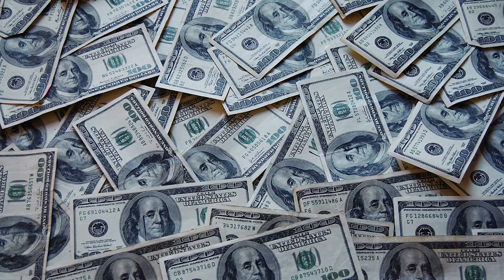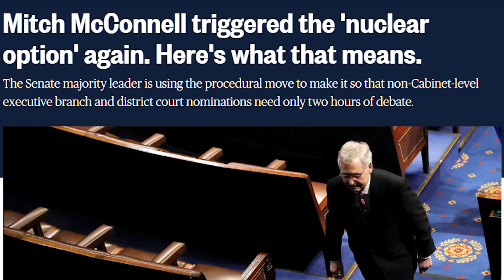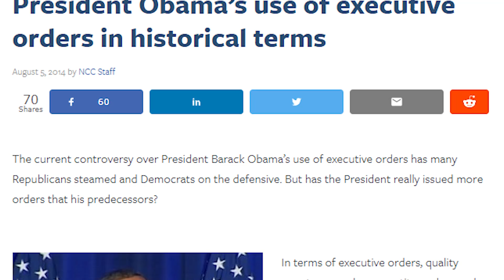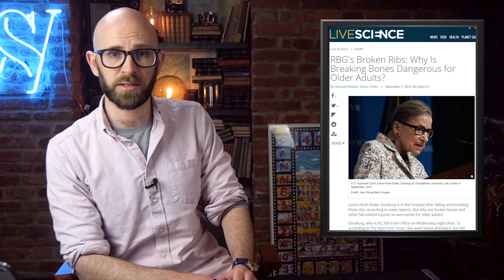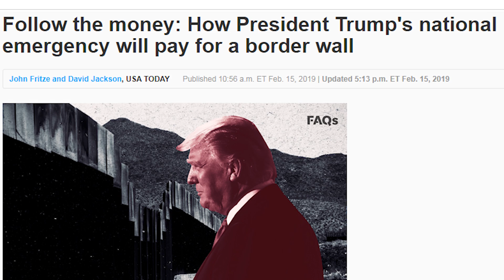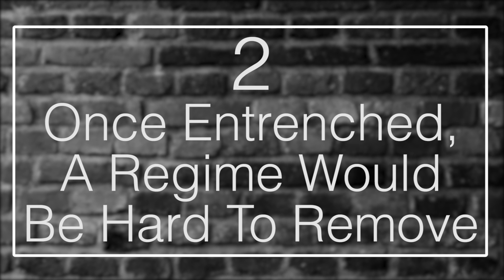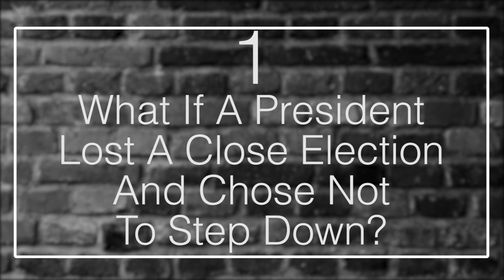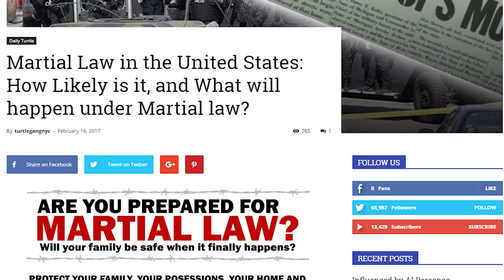How Easily Could America Become a Dictatorship?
Coming up:

10. The American People Have Become Increasingly Interested In Policy Over Process
9. Foreign Dark Money And Influence Have Entered The American Political Sphere
8. The Senate Is Gaining Incredible Power At The Expense Of The Congress
7. The Power Of The Executive Has Increased By Leaps And Bounds
6. The Supreme Court Is Becoming Dangerously Political, And Drastic Steps May Be Taken
5. The President’s Cabinet Is Supposed To Be More Independent, But That Is Ending
4. Congress Abdicating Its Emergency Powers Is Quite Dangerous
3. Gerrymandering, Voter Suppression, And The Electoral College Allow For Minority Rule
2. Once Entrenched, A Regime Would Be Hard To Remove
1. What If A President Lost A Close Election And Chose Not To Step Down?